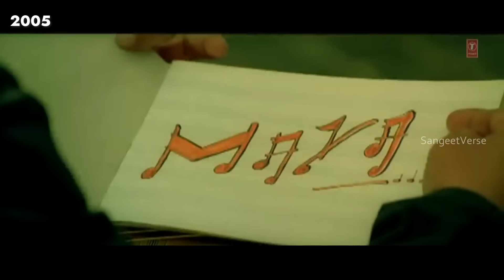Top 250 Himesh Reshammiya Composed Songs (1998-2023)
Welcome to our special tribute to one of Bollywood's most iconic music composers, Himesh Reshammiya! Known for his unforgettable melodies, signature beats, and unique vocal style, Himesh has gifted Bollywood some of its most memorable songs. From soul-stirring romantic ballads to high-energy dance tracks, his compositions have captured the hearts of millions.

Whether you're a die-hard fan or a new listener, this playlist has something for everyone 🎶

Gears I use to make videos :